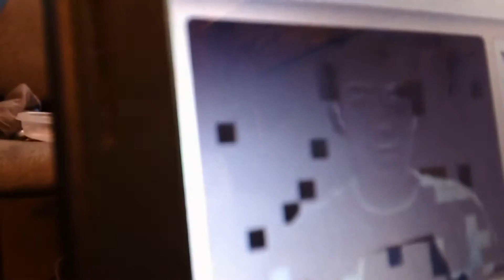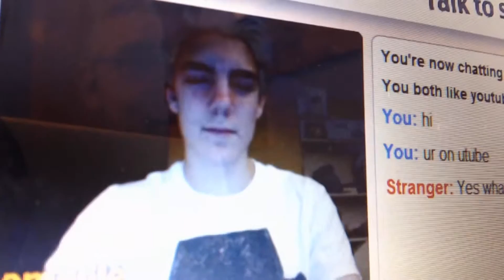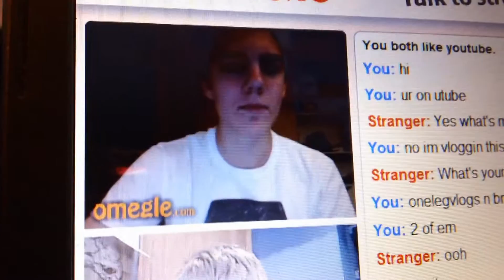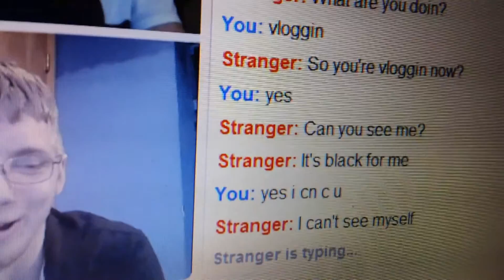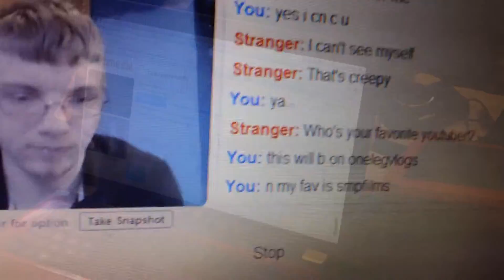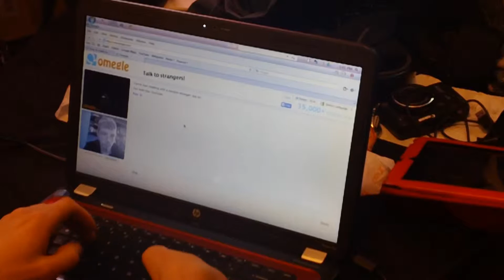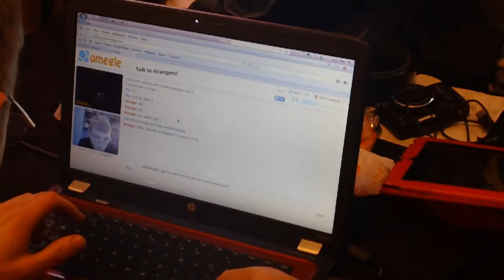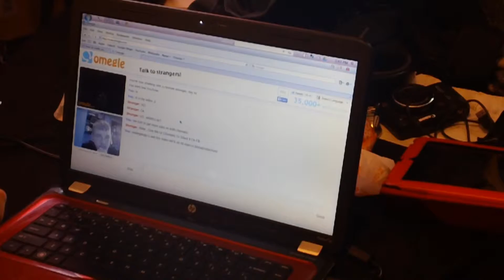2/10/2014 - MON Day6 ~ OMEGLE FUN!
Yesterday;s vlog "FARMERS MARKET (Day 256) [VEDA Day 25]"

All branding made by an friend named Anthony.

New intro credit to Mike from PressRecord